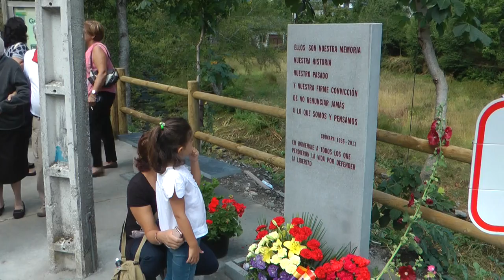Inauguración en Guímara del monolito a las víctimas de la represión franquista